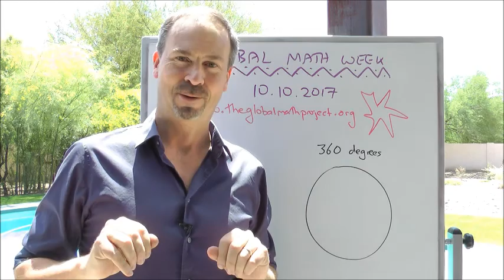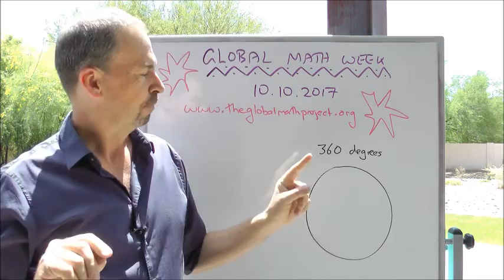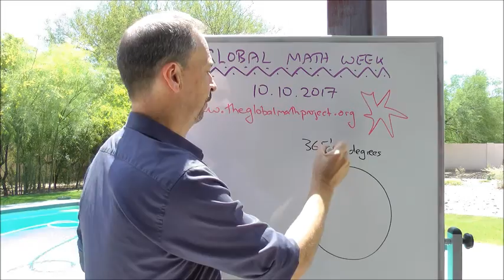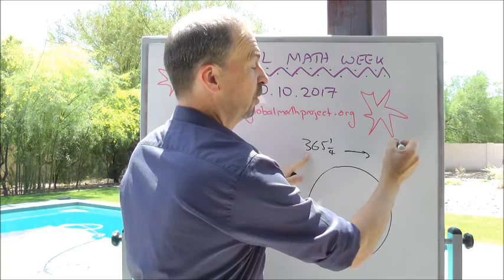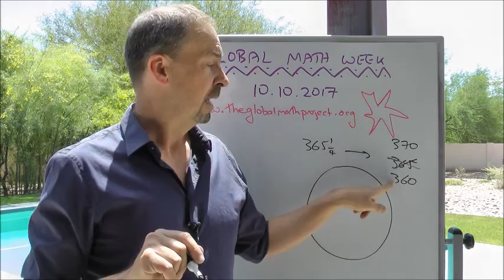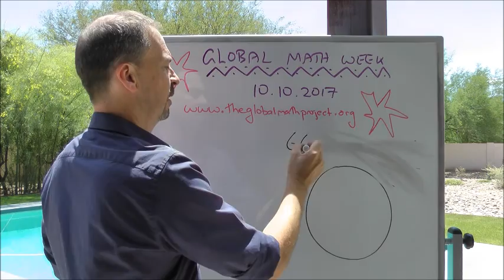How many degrees are in a Martian circle?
A practice video as we work on building material (Check us out!)